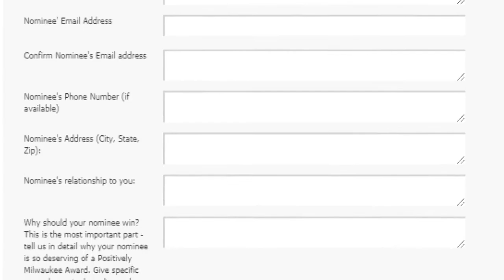Positively Milwaukee: Rules, categories to nominate someone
Are you thinking about nominating someone for a Positively Milwaukee award? Here is what you need to do.